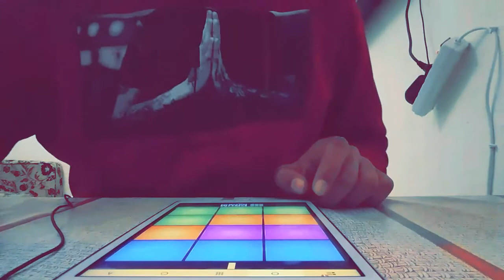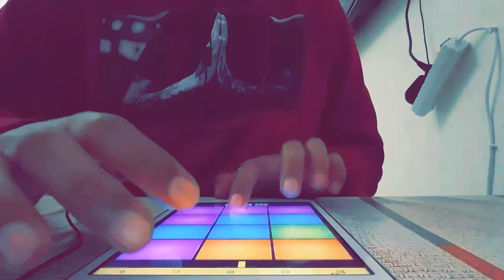Wolves by Selena Gomez & Marshmello Remix drum pad beat 26